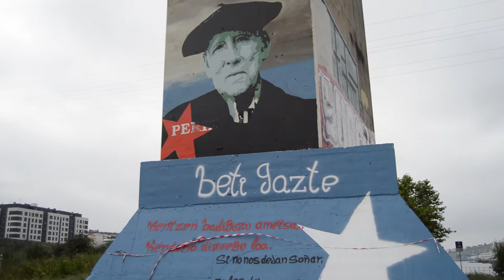El movimiento popular reinaugurara el sábado el mural de Periko Solabarria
Este próximo sábado se va a reinaugurar el mural en homenaje a Periko Solabarria, que el movimiento popular ha rehecho, tras el sabotaje sufrido en otoño.